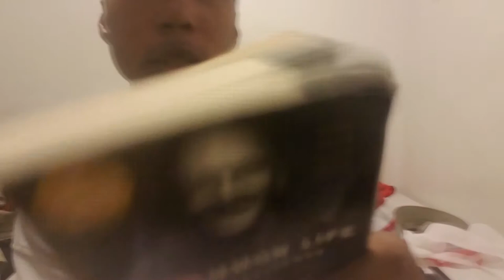Disbanding the me generation